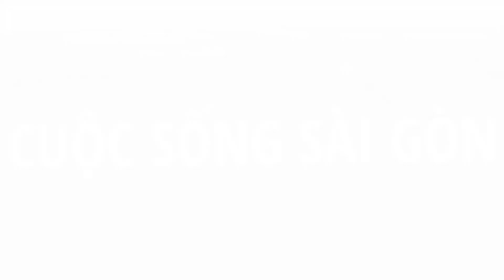Cận Cảnh Chuẩn Bị hotgirl Bún Mì Xào 18 tuổi xinh như hoa bán không kịp thở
Địa chỉ: 254 Phạm Văn Chí, Phường 3, Quận 6
Giá: 15-20k/dĩa
Thời gian: 11h30-15h